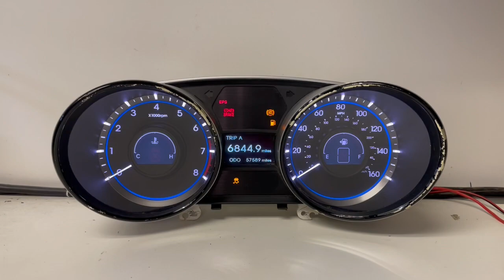2011-2014 HYUNDAI SONATA (1) USED DASHBOARD INSTRUMENT CLUSTER TEST